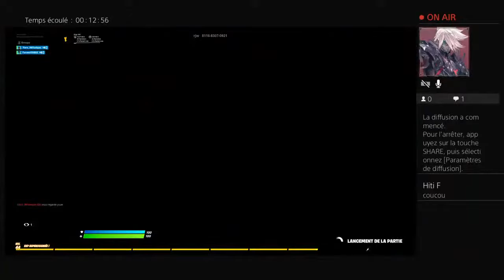Je recrute dans ma team HKR987 venez les bros Tahiti